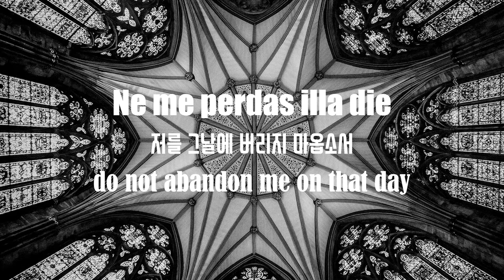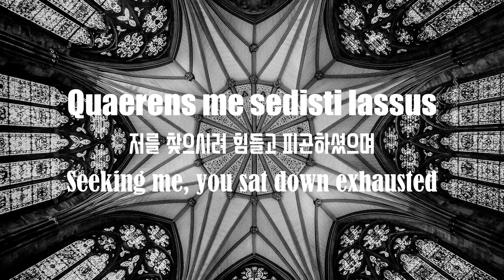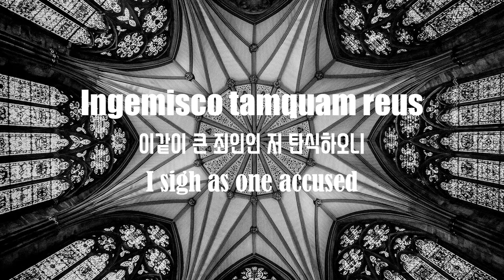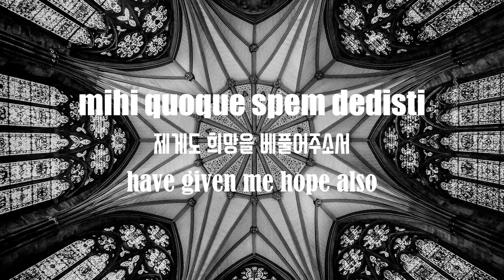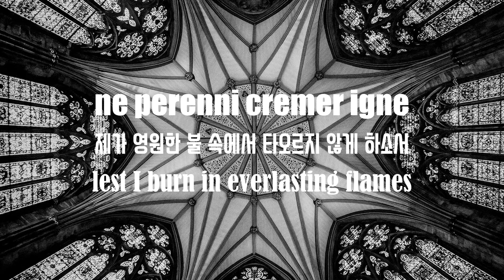Anton Reicha Requiem VI. Recordare (6/13) - Suwon City Chorale(수원시립합창단)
Requiem
Anton Reicha

VI. Recordare
VI. 기억하소서

Recordare, Jesu pie,
자비로우신 예수여, 기억해주소서
Remember, merciful Jesus,

quod sum causa tuae viae,
당신께서 걸으신 길의 이유가 저 때문이었음을,
that I am the cause of your journey;

Ne me perdas illa die.
저를 그날에 버리지 마옵소서
do not abandon me on that day.

Quaerens me sedisti lassus,
저를 찾으시려 힘들고 피곤하셨으며,
Seeking me, you sat down exhausted;

redemisti crucem passus;
십자가 수난으로 저를 구원하셨으니
you redeemed me by suffering the cross.

tantus labor non sit cassus.
그 큰 수고 헛되이 마소서.
Such great labor should not be in vain.

Juste judex ultionis,
올바로 갚으시는 의로운 심판관이시여,
Just judge of vengeance,

donum fac remissionis
우리 죄를 사하여 주옵소서.
make the gift of remission

ante diem rationis.
심판의 그날 전에
before the day of accounting.

Ingemisco tamquam reus,
이같이 큰 죄인인 저 탄식하오니
I sigh as one accused;

culpa rubet vultus meus,
그 허물이 제 얼굴을 붉히나이다
shame reddens my face.

supplicanti parce, Deus.
하느님, 간구하는 저를 용서하소서
Spare the supplicant, God.

Qui Mariam absolvisti
막달라 마리아를 용서하시고
You who absolved Mary [Magdalene]

et latronem exaudisti,
강도의 소원을 들어주신 분이시여,
and listened to the thief

mihi quoque spem dedisti.
제게도 희망을 베풀어주소서
have given me hope also.

Preces meae non sunt dignae,
제 기도가 비록 마땅치 않으나,
My prayers are not worthy,

sed tu bonus fac benigne,
선하신 분이시여
but you, good one, be merciful,

ne perenni cremer igne.
제가 영원한 불 속에서 타오르지 않게 하소서
lest I burn in everlasting flames!

Inter oves lucum praesta
염소들 속에서 저를 뽑아내시어
Place me prominently among your sheep,

et ab haedis me sequestra,
양들 사이에 자리잡게 하시어
and from the goats separate me,

statuens in parte dextra.
당신 오른편에 서게 하소서.
placing me in the portion on the right.